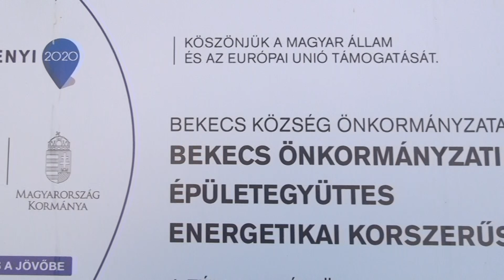JÁTÉK AZ ÚJ BEKECSI BÖLCSŐDÉBEN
Bekecs Község Önkormányzata a Terület- és Településfejlesztési Programon belül sikeresen pályázott bölcsőde építésére. A nevelési intézmény elkészítésére 80 millió forintot kapott a település. Az intézmény megépülése után, a hosszas engedélyeztetési eljárásokat követően már birtokba vették a csöppségek a modern nevelési intézményt. A kicsik önfeledten játszottak az igényeiknek megfelelően berendezett csoportszobákban.